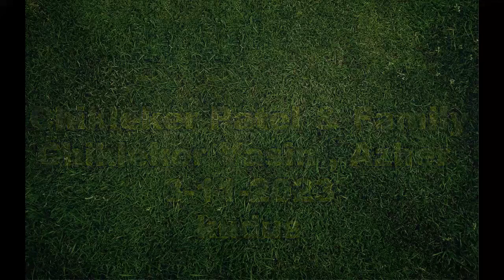Tum Se Piyar Hai, Murad Atish Qawwal, Kudus Palghar 2023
Ashrafi Channel HD Is an official YouTube channel.
The Best Place Of view Latest And Superhit Islamic Videos.
All Latest
Best
Islamic Taqreer,
Islamic Naat Shareef,
Naat.

Ashrafi,
Ashrafi Channel HD,
Ashrafi Video Channel,
Ashrafi Video,
Channel,
New Video,
Urdu,
New Ashrafi Video,
Ashrafi Channel,
Ashrafi Digital Video,
Ashrafi Qawwali,
Ashrafi Naat,
naat,
qirat,
taqreer,
bayan,
qawwali,
sufiyana qawwali,
rais anis sabri,
rais,
anis,
sabri,
sarfaraz chisti,
murad aatish,
azim naza,
chote majid shola,
chand qadri,
asif ajmeri,
gulam habeeb penter,
anis nawab,
ashrafi channel bhiwandi,
hashmi miya,
noorani miya,
jilani miya,
ubaidullah khan azmi,
aminul qadri,
sayyed hasan kamal ashraf,
asif raza saifi,
tahir chishti qawwal,
gulam waris qawwal,
neha naaz,
taslim arif qawwal,
taslim asif qawwal,
juned sultani qawwal,
danish sabri,
aman afzal sabri,

and you will get the latest update alert of all the new video upload.